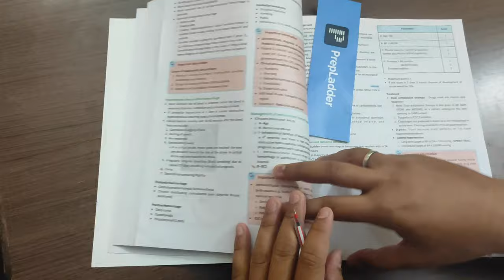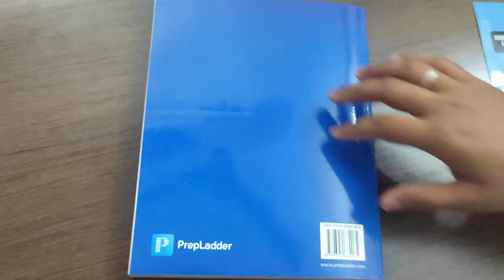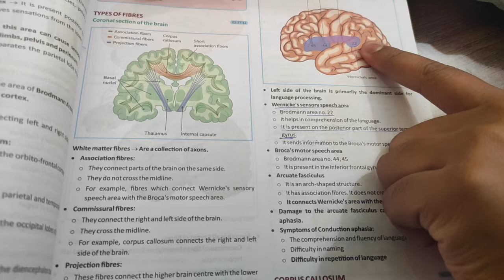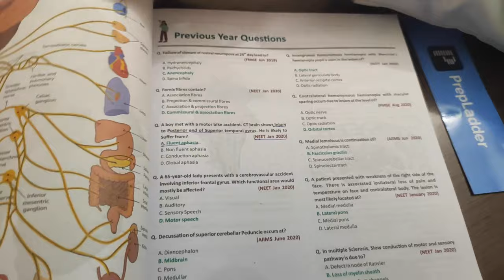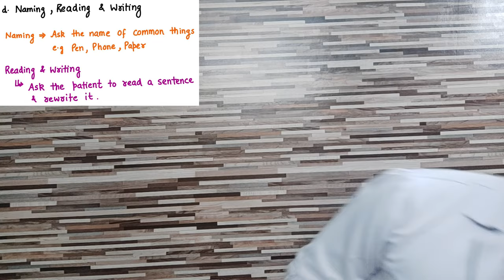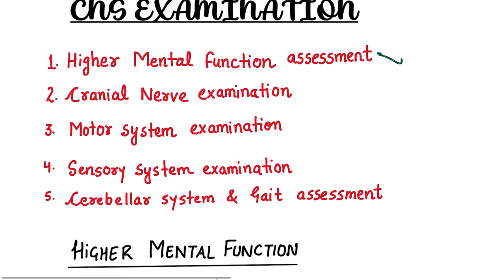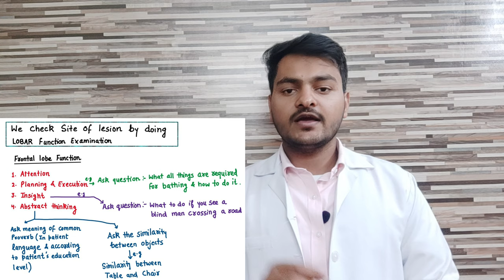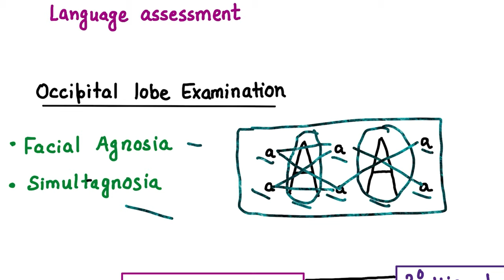CNS EXAMINATION | Part-1| Higher Mental Function Assessment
Hopefully you learnt something new.
Comment box is open for doubt and discussion.

I'd - medical_my_life

For notes join my telegram group
name of group - medical my life